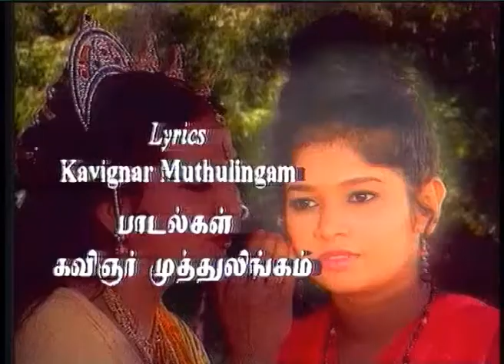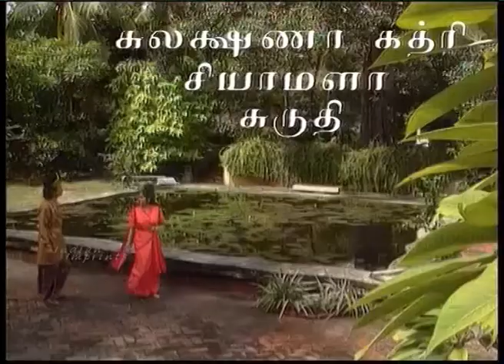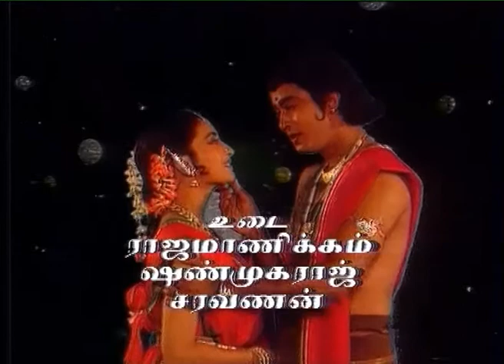ஆலயம் /Epi -21/ Tamil TV Serial / Aalayam / Indian Imprints Channel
Ten days after imprisoning Manimegalai in a dark dungeon, without food and water, the Queen and her friends open the dark room with the  expectation  that  saint Manimegalai would  be  found  dead.  However, they are surprised beyond words to find her smiling  and charming  in  meditation.   The Queen repents for  all  that  has happened and falls at her feet asking to be forgiven.  With peace and tranquility in her face, Manimegalai states that if only  she 
wanted to, she could have escaped from the prison by just  flying away,  even as soon as the king had ordered her to be  imprisoned in an unjust manner.  However, she had remained with them only to teach  them  the basic philosophy of life,  Buddha's  message  of love  and  compassion.  animegalai is once again  treated  as  a royal guest.

Manimegalai takes leave and goes on a pilgrimage.  She meets  her mother  Madavi  and grand mother.  She takes leave  of  the  monk Aravana Adigal.

Manimegalai  decides  to  meet Aaputhran in  his  present  birth. Aaputhran had ended his life  in the Manipallava island by  going on  an indefinite fast because he was obsessed with the  idea  of feeding  the poor people of Savaga island.  He is reborn  as  the King  of  the same island.  Manimegalai decides to meet  him  and arrives  in his courtroom.  Punniyarajan, as he is called in  the present birth, receives Manimegalai with great reverence.